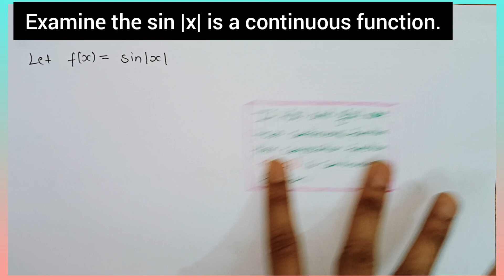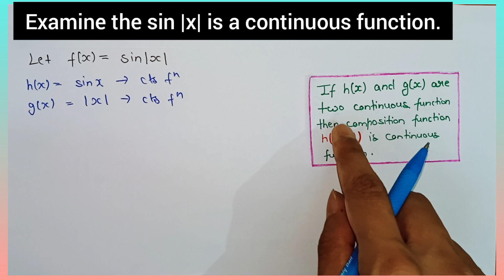Class 12 Ex 5.1 Q33 Maths | maths achieves classes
exercise 5.1 q33 class 12
Class 12 ex 5.1 q33 achieves classes